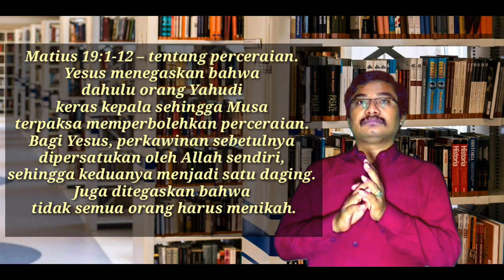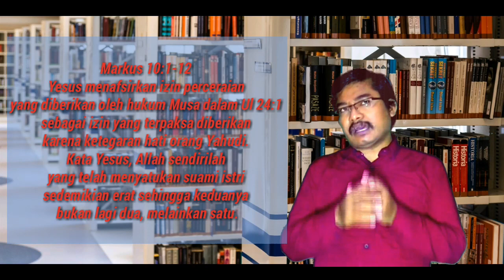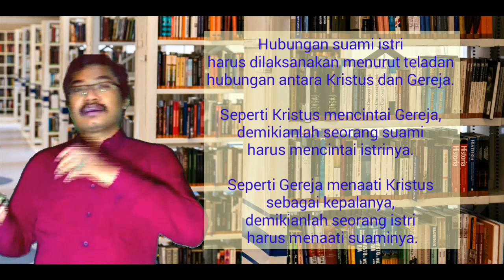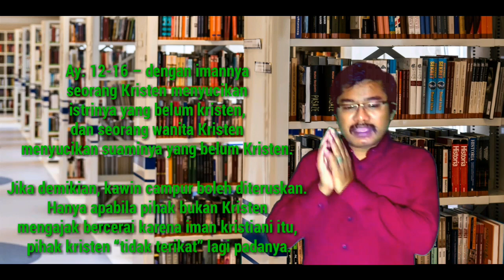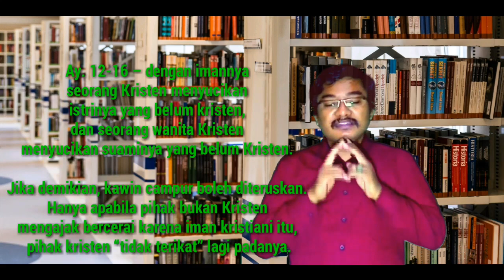Paham Perkawinan dalam Kitab Suci Perjanjian Baru